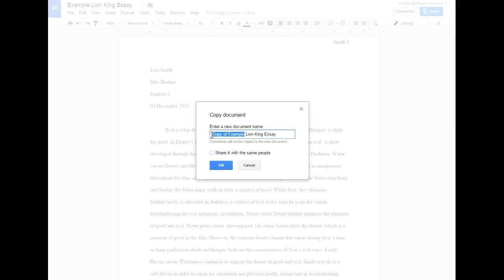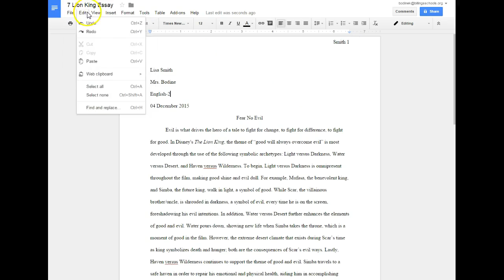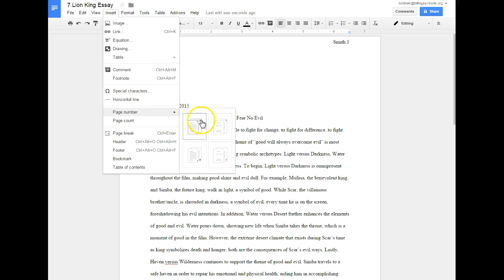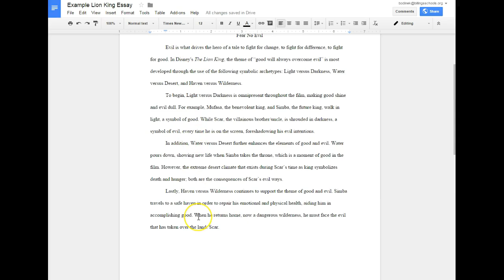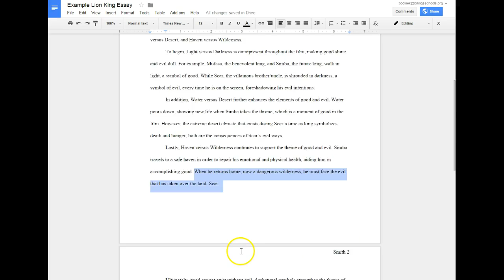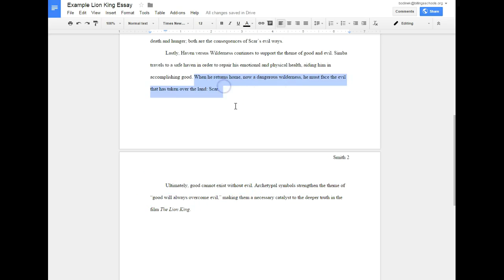Formatting and Writing Symbolism Essay